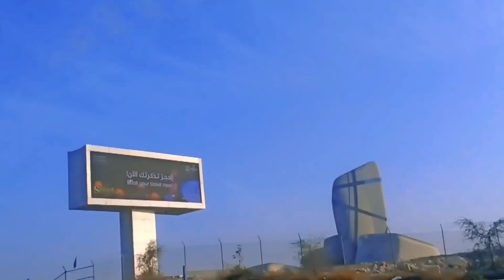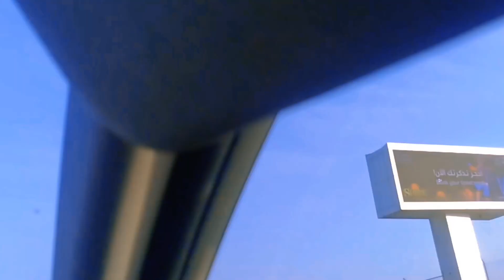সৌদি আরব জুবাইল সিটি টু দাম্মাম সিটি 🇸🇦 || Jubail city To Dammam city Saudi Arabia❤️ | Vlogger Sumon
background music for content creators: click here !!= Free background music with no copyrights